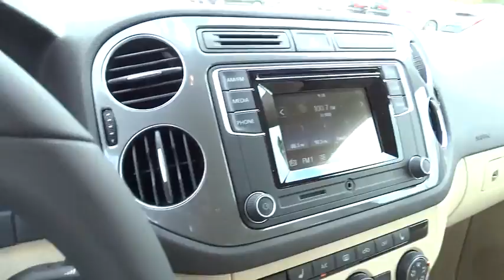2016 Volkswagen Tiguan Orlando, Central Florida, UCF, Disney, Orange County 16-4000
2016 Volkswagen Tiguan
Napleton Volkswagen of Orlando: Servicing Orlando, Florida near Central Florida, UCF, Disney, Orange County.

Napleton's Volkswagen of Orlando
12700 East Colonial Drive